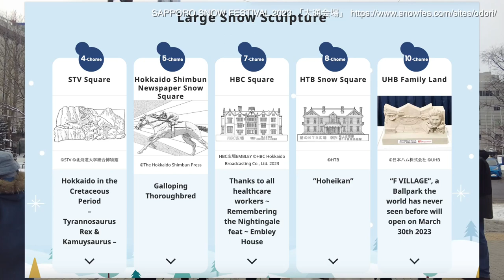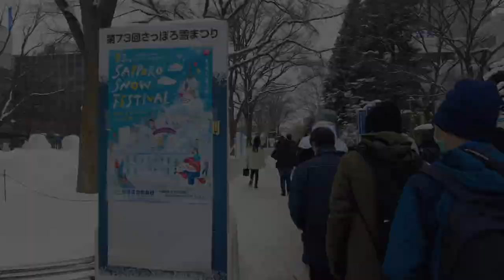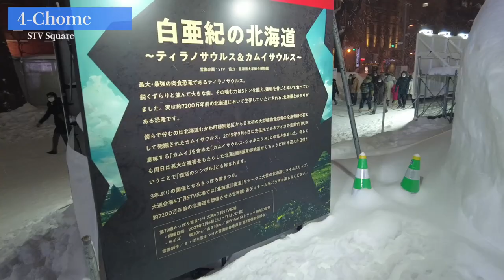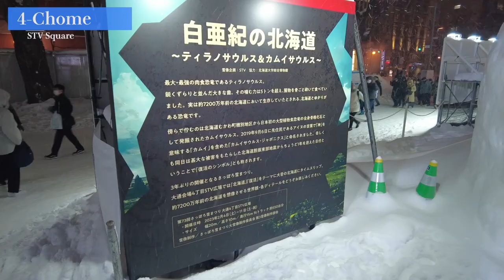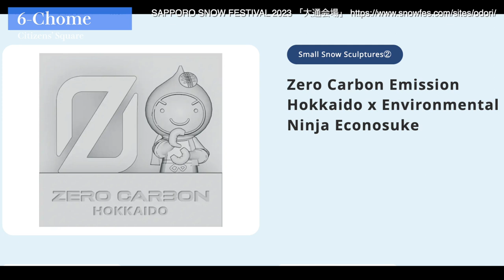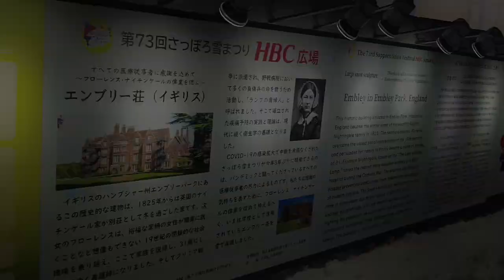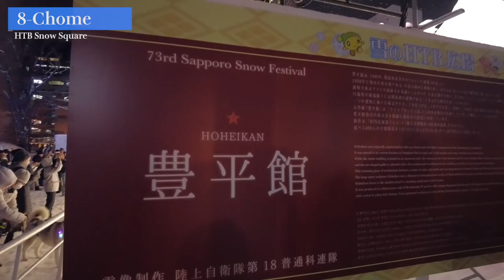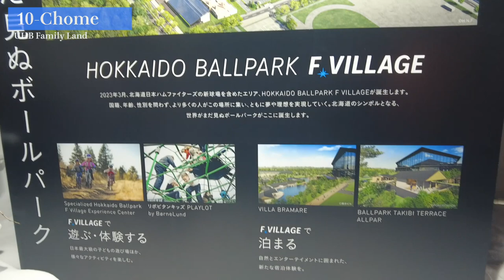Amazing! Giant Snow House! I went to Sapporo Snow Festival 2023, a big winter event in Hokkaido!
This time, I went to the big winter event "The 73rd Sapporo Snow Festival 2023" held from February 4th to February 11th, 2023 in Sapporo, Hokkaido!
Due to the influence of the new coronavirus, the venue was held for the first time in three years, and the venue was crowded with many tourists.
In addition, various types of snow sculptures were installed at the venue, from small ones to large ones, and the projection mapping show of the large snow sculptures held at night was especially spectacular!

[Travel information]
Address: 1-10 Odori Park, Sapporo City, Hokkaido
Price: Admission free

[If you want to travel to Japan at a great price, click here! ]
▶︎Trip.com

【chapter】
00:00 Digest
00:17 What is the Sapporo Snow Festival?
00:54 Noon 1-chome J:COM Hiroba
01:28 2-chome Art Square
02:59 3-chome Citizen's Square
05:25 Night 4-chome STV Plaza
06:09 5-chome Hokkaido Shimbun Snow Square
10:04 6-chome Citizen's Plaza
10:10 7-chome HBC Square
11:17 8-chome Snow HTB Square
12:39 9-chome Citizen's Square
13:26 10-chome UHB Family Land
14:25 Bonus projection mapping show